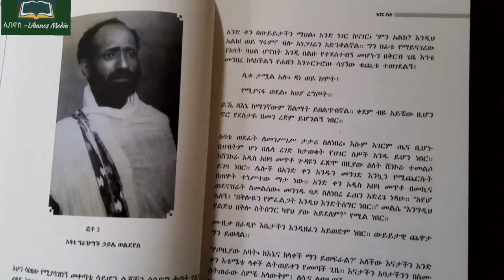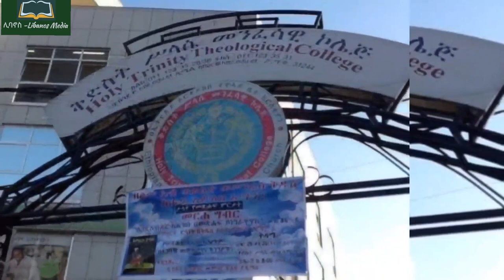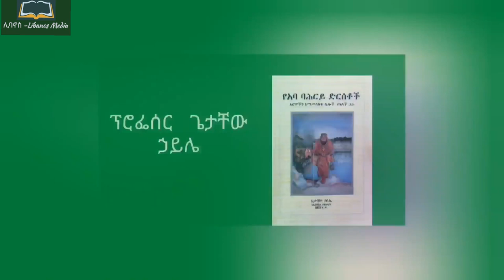አንዳፍታ ላውጋችሁ!@libanos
Prof. Getachew Haile was an intellectual giant, a historian, linguist and theologian all rolled into one, unrivaled and unequaled.  He was a man of towering integrity and principle who spoke truth to power.  At this difficult time in Ethiopia’s long history to lose such a giant is yet another great blow.
Solomon Kibriye